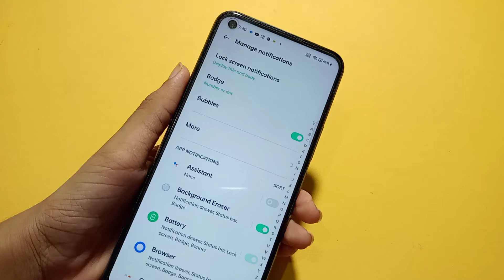Realme GT Notification Setting | How to off app notification | notification band kaise kare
How to disable app notification in Realme GT
Realme GT notification off
notification kaise chalu kare
notification kaise band karte hain
notification kaise delete karen
notification off android
notification off in messenger
notification off app
notification off google chrome
notification off setting